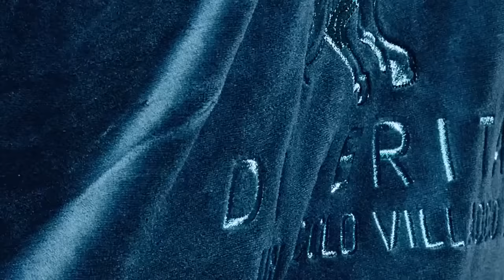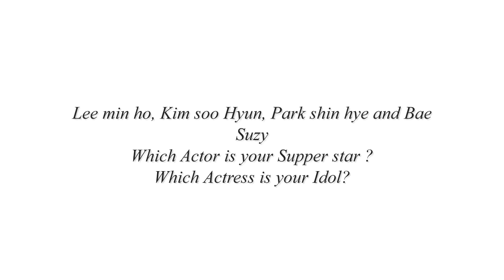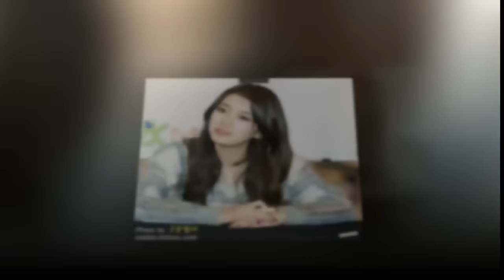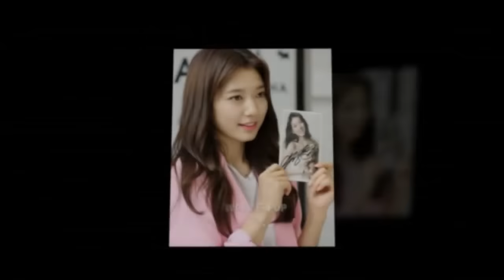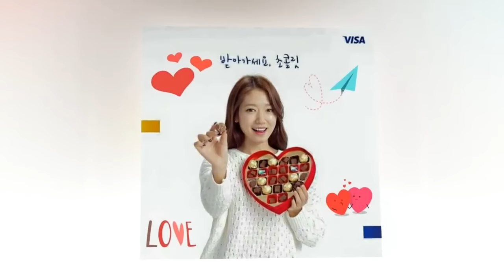lee min ho 2015 drama, lee min ho 2015 songs,Spring Summer 2015